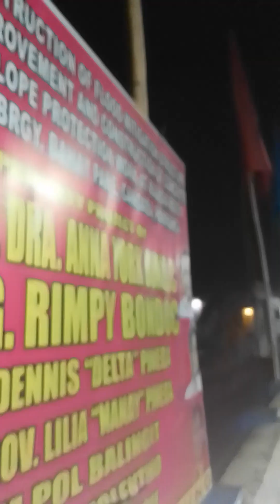4 October 2023